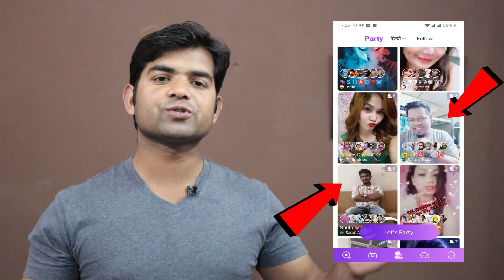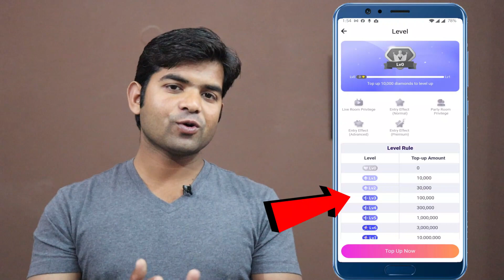chamet app me male id me live option aise milta hai | how to get live option in male id in chamet